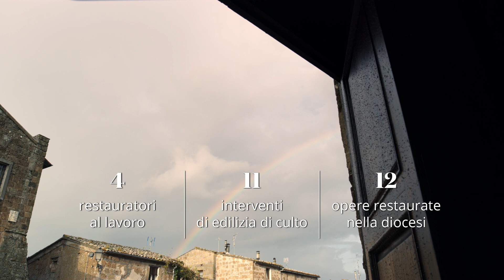Restauro chiesa - Sovana (GR)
A Sovana, il restauro della Chiesa ha restituito a fedeli e visitatori un antico gioiello.